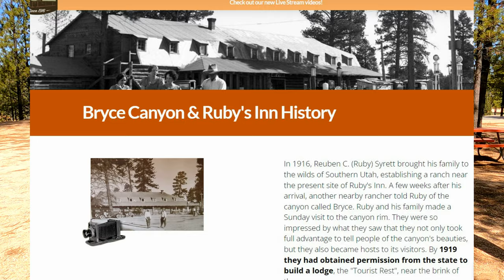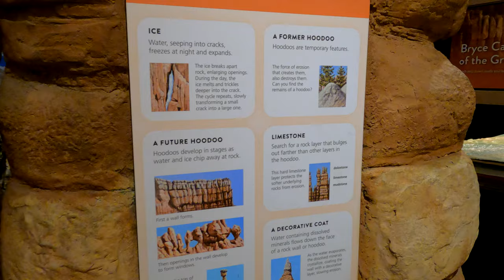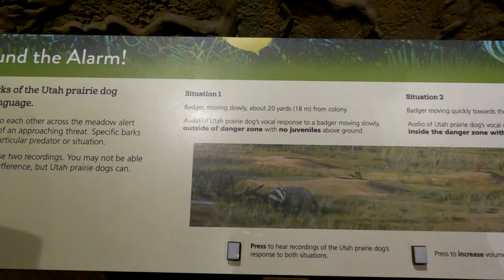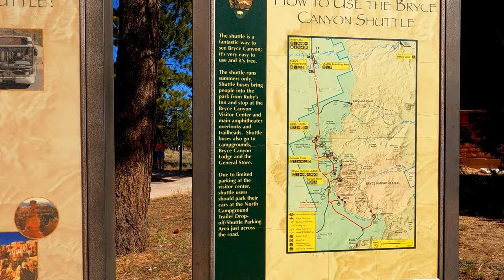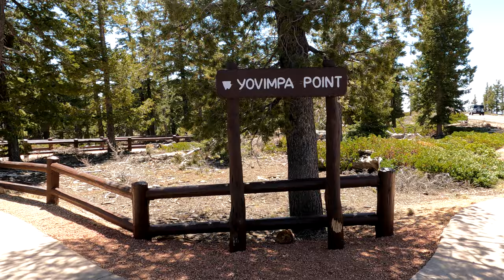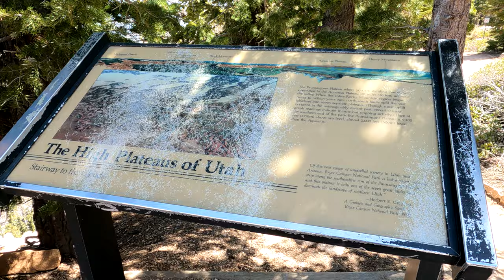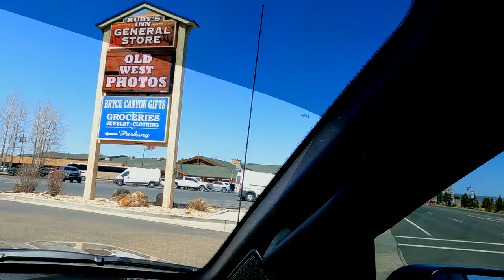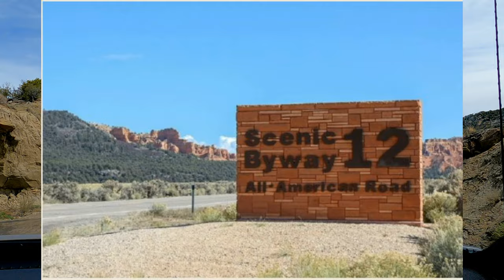BRYCE CANYON BEST VIEWPOINTS AND ELEVATION SICKNESS - UTAH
We always camp inside the National Parks when possible, however just outside the gates of Bryce Canyon National Park - We chose Ruby's Campground - They have full hook ups.  Beware of the altitude - I got elevation sickness and had to go to the emergency room - they said it's a pretty common occurrence there. Bryce Canyon is a beautiful National Park with breathtaking views everywhere.  Bryce is very close to Kodachrome Basin State Park.  Be sure to check out that video on my channel. We got to see snow in Bryce and showed that in the last video.